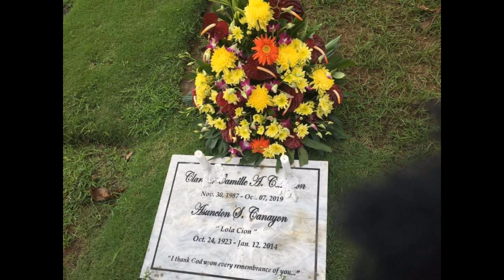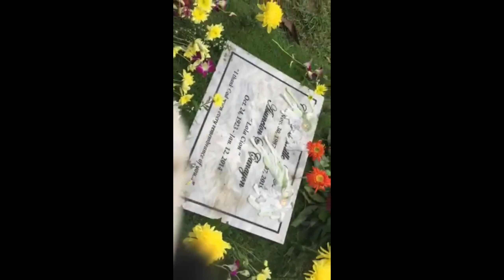undas at birthday